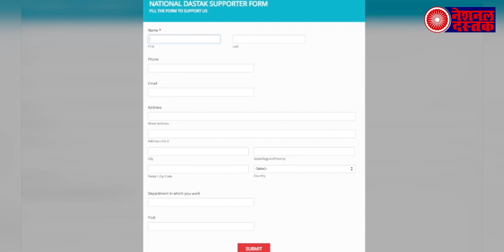यूपी विधानसभा में जमकर हुआ हंगामा, विपक्ष ने राज्य सरकार को घेरा